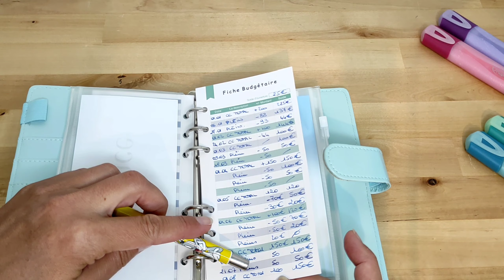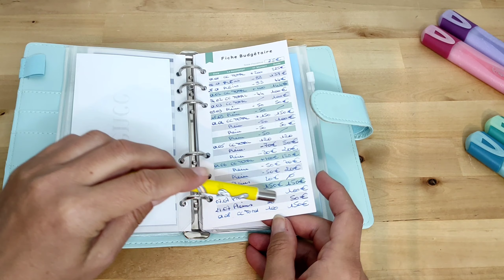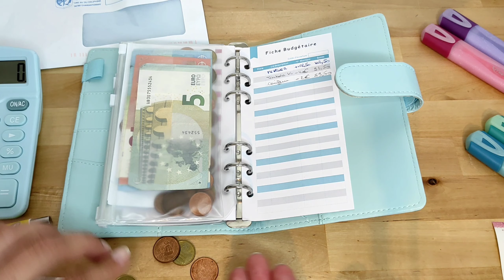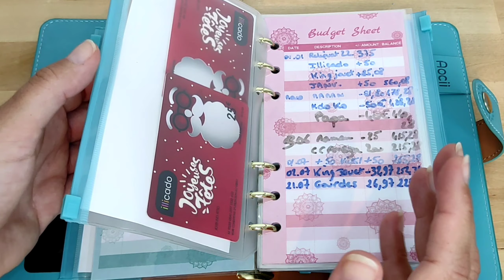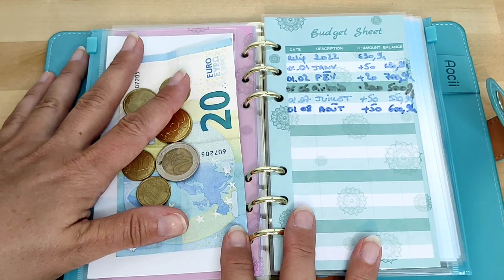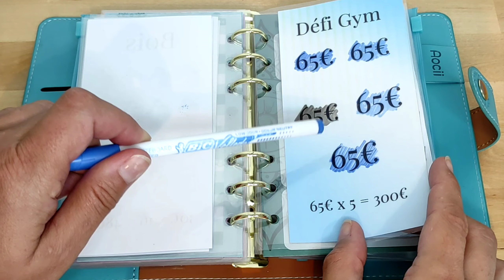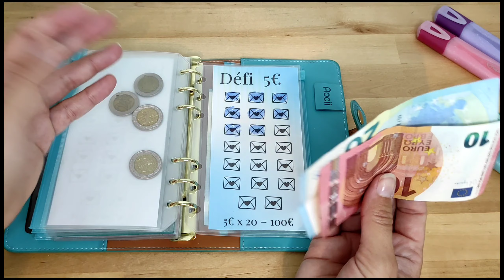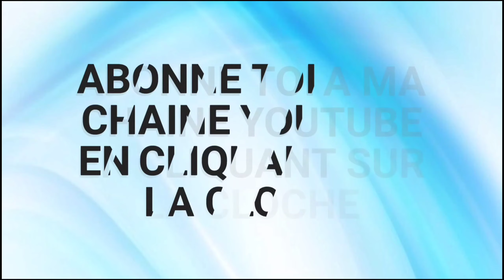MES ENVELOPPES BUDGÉTAIRES D'AOÛT: LE BILAN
mes enveloppes budgétaires d'août: le bilan - le budget vacances a explosé mais j'ai réalisé de jolies épargnes malgré tout permettant de remplir mes défis budgets! Prête pour faire le budget de septembre et le remplissage des enveloppes budgétaires

Et vous, qu'elle épargne enveloppe budget pour ce mois d'août?

MATERIEL UTILISÉS

✨classeur enveloppe budget bleu uni
✨classeur enveloppe budget bleu motif rosace
✨Réveil luminothérapie
✨calendrier de l'avent star wars
✨calendrier de l'avent barbie

✨ Shopopop (Livraison): code 4XHODO à indiqué lors de l'inscription pour avoir 5e de bienvenue en plus, dès votre 1re livraison effectuée